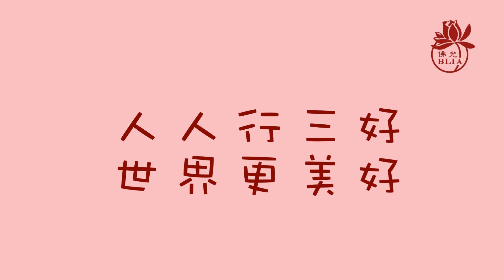三好兒童快樂讀經暨說故事影片徵選 【第492集】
佛光山三重禪淨中心 / 三和第一分會  / 讀經組  /   張**
主題：十修歌

【請鎖定】
國際佛光會中華總會/ Facebook紛絲專頁：